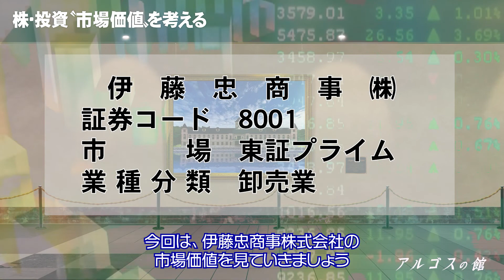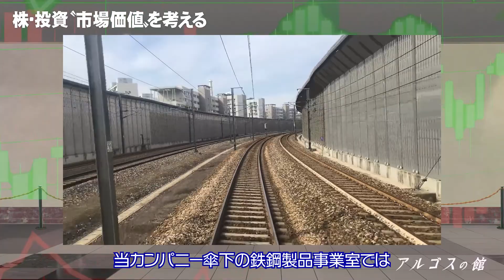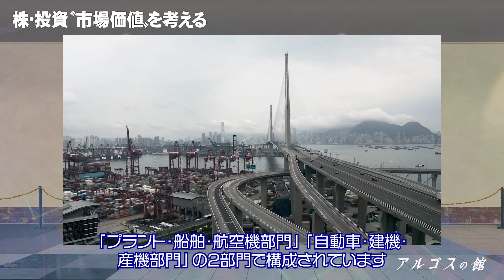【株・投資】『伊藤忠商事株式会社』市場価値を考える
個人が株式投資を行い、その老後資産を増やしていかなければならない現代社会。
しかし、その投資を行うにあたってどれだけの参考資料が身の回りにあるでしょうか。
想像以上に少ないのでは、ないでしょうか。
そこで、アルゴスの館では、今後の個人投資の判断材料の１つとして、
視聴者に役立ててもらえる企業情報及びその会社の市場価値を考えた動画を配信していきます。
みなさんの個人投資家活動に少しでも貢献できたなら、幸いです。
今回は、伊藤忠商事株式会社の市場価値を考えていきます。

西日本在住の27歳、一般の会社員です。
毎日のサラリーマンライフで感じる理不尽な出来事を報告したり、
ために感じたお役立ち情報を共有したりと、
とにかく皆さんの人生にほんの少しでもプラスになる、
そんな動画を配信していきたいと思い、
日々の隙間時間を利用して動画作成を行なっています。
みなさんが応援してくれたら、頑張り続けられます！
暖かく見守っていただけたら、とても有り難く、幸せです。
《アルゴスより》